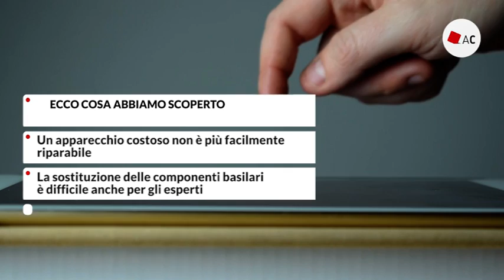Telefoni e tablet: ripararli è quasi impossibile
Due o tre anni. Questa è la durata di vita media di un cellulare. Per capire se sono riparabili in caso di gusti, abbiamo aperto e smontato 10 smartphone e 4 tablet. Il risultato? L’industria non è interessata a garantire la riparazione di ciò che vende.